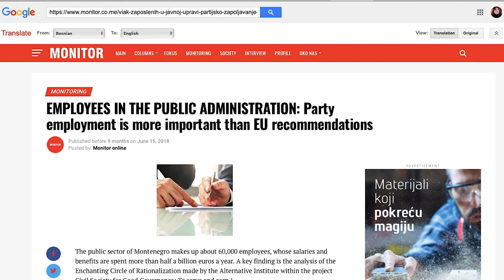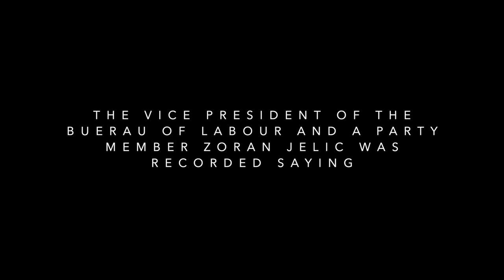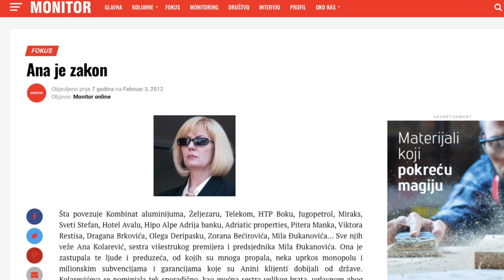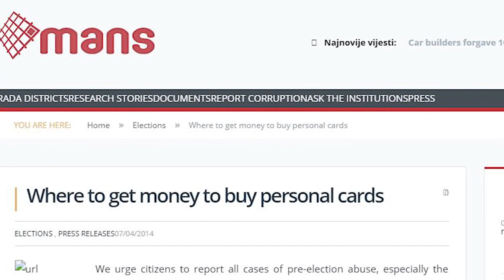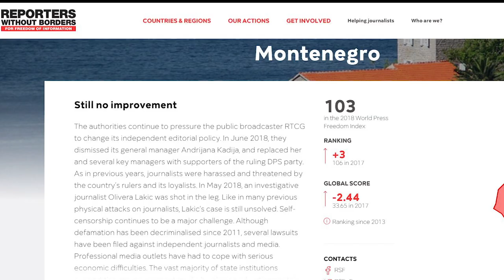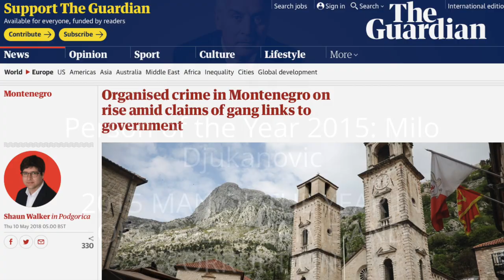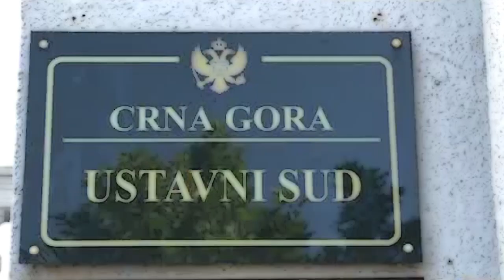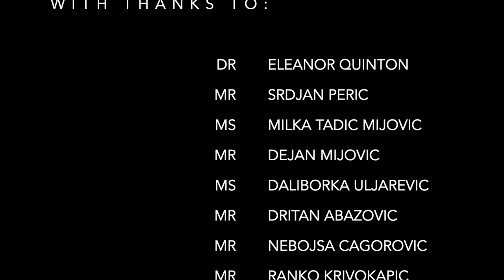Milo Djukanovic and his Montenegro: Sustaining Autocracy Part 2/2